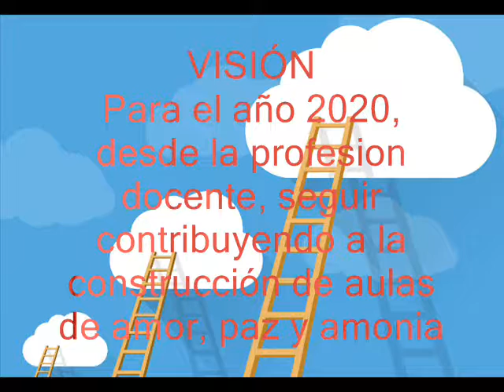SEMILLERO SUEÑO INVESTIGATIVO. I SEMESTRE. 2018.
NORMAL SUPERIOR MONTES DE MARÍA